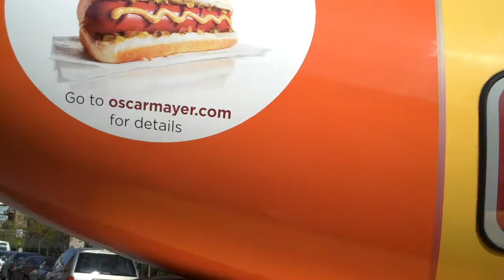My Wienermobile Ride I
Pick-up @ Ping Tom Park in Chinatown